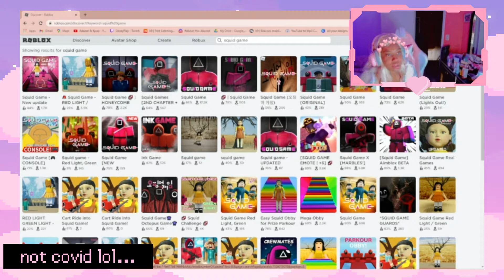I'M IN THE SQUID GAME | ROBLOX HORROR GAMEPLAY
Happy Early Halloween 👻...hehe.

XOXO